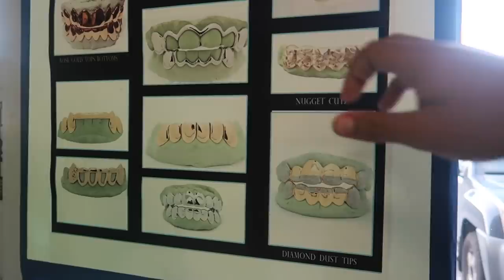TAKING ROMAN TO GET HIS GRILL MOLDED!!!🔥😱